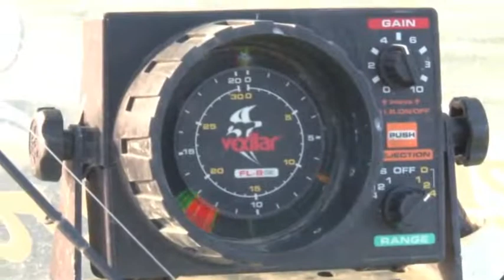Striper Express Guide Service on Lake Texoma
TEXOMA STRIPER FISHING FAMILY FUN
Our striper guides provide awesome fishing experiences for families with children, for groups of sportsmen, for experts and for neophytes. Lake Texoma striper guides Bill Carey and son Chris Carey provide friendly and professional guide service all the year around.